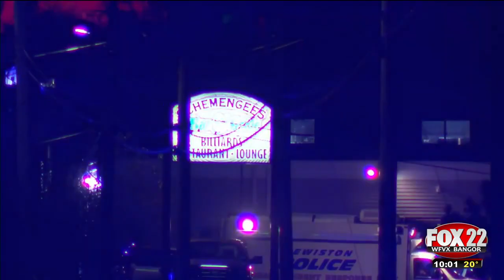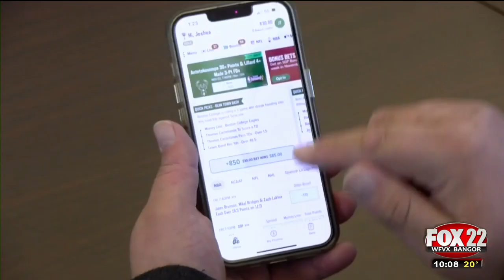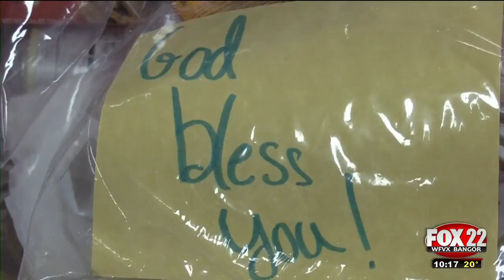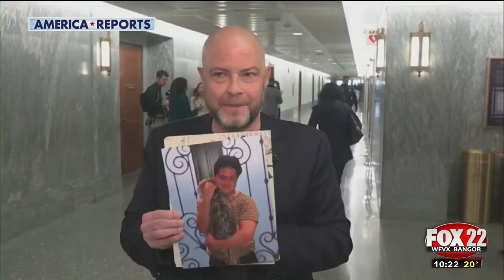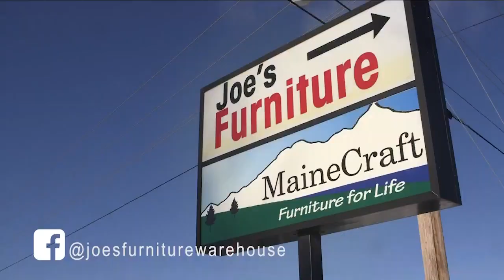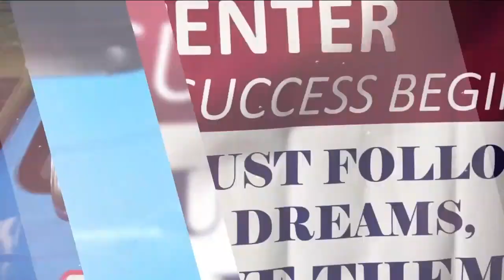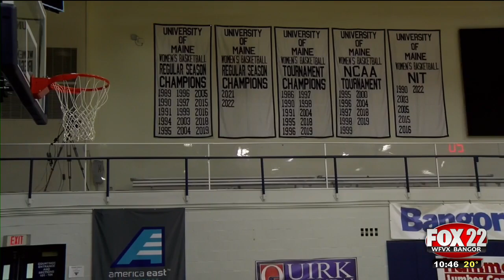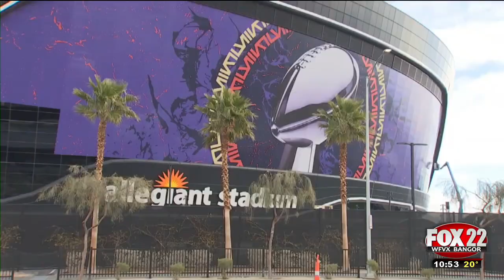WFVX 10pm News Wednesday, 01/31/2024